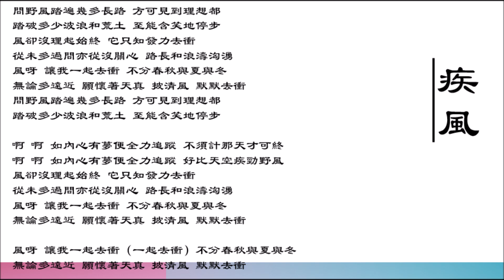【林子祥 George Lam】【叶倩文 Sally Yeh】疾风 粤语